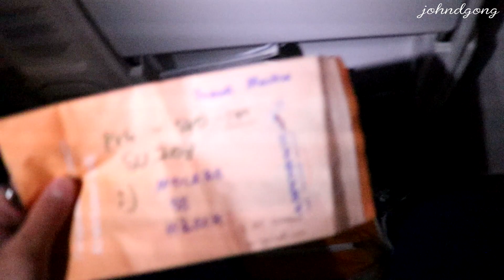vlog 16: UWCD Week 19-22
UWCD Week 19-22:

UWCD third year reunion at UWC CSC

footages from xmax break

fly back to Armenia, layover in Moscow

anti code of conduct Friday

toon time game challenge

ESS class debate

clothe-twin day

Group 4 project week

Visual Art field trip to National Gallery and Yerevan Modern Art Museum

John Cage’s 4’33 performance